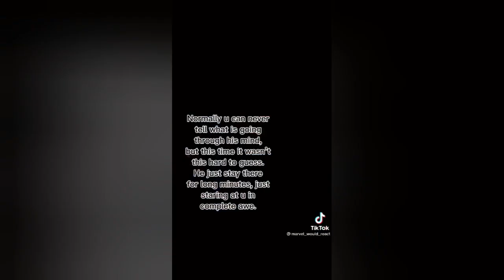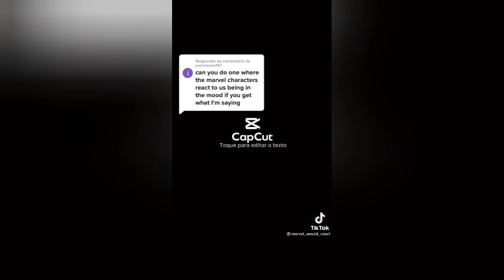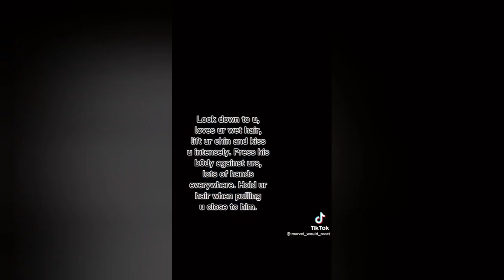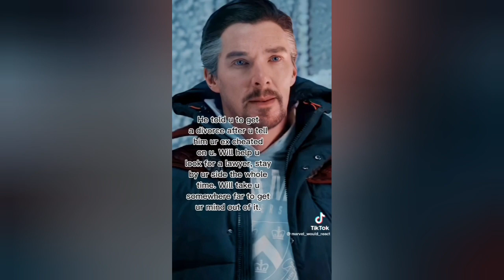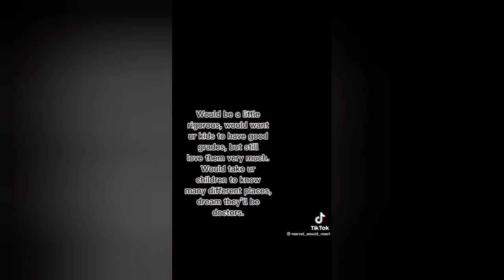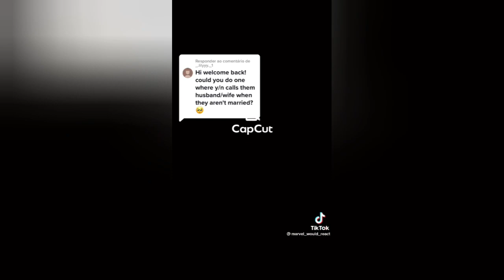How the marvel characters react when...